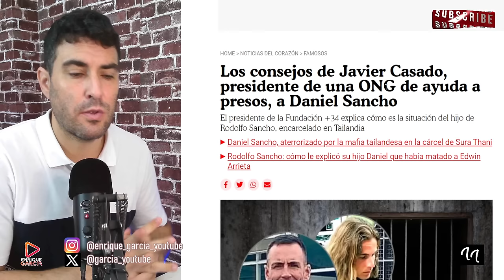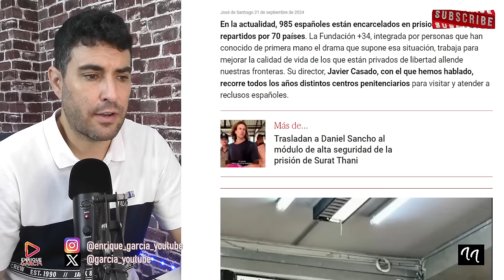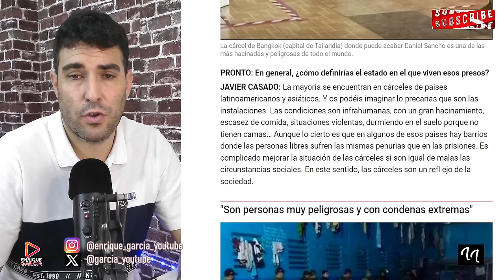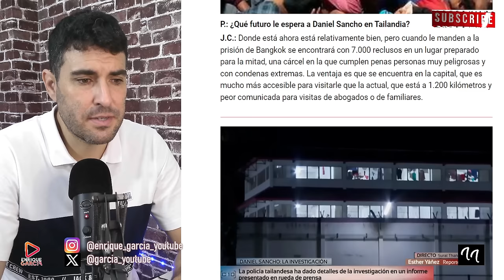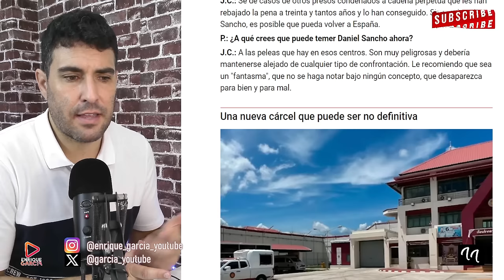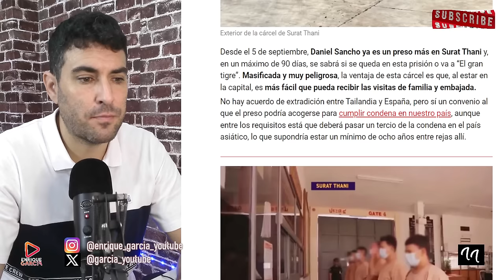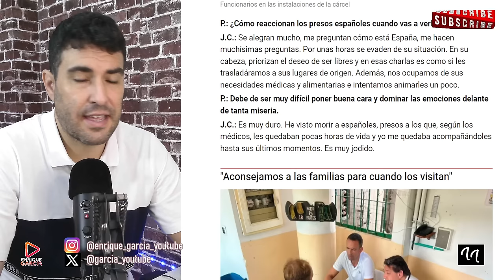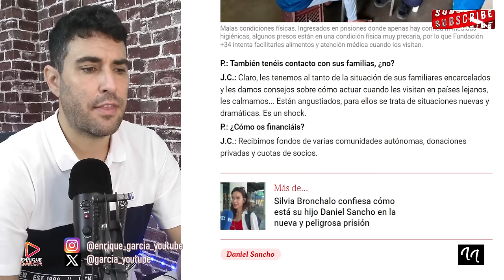EXPERTO EN PRISIONES REVELA CÓMO PODRÍA M0RIR DANIEL SANCHO EN LA CÁRCEL DE TAILANDIA